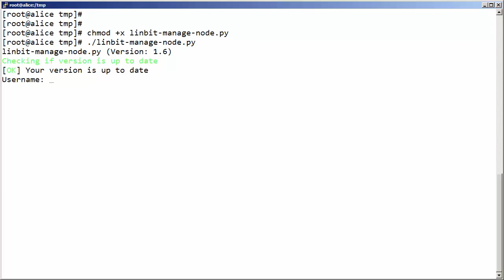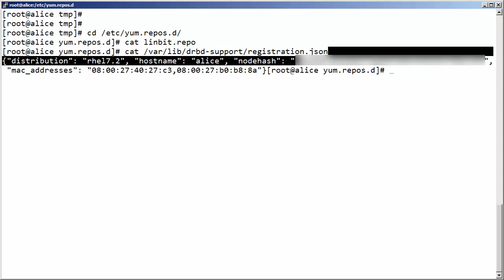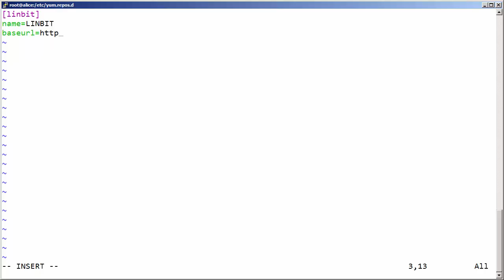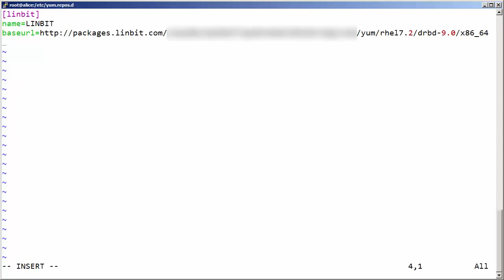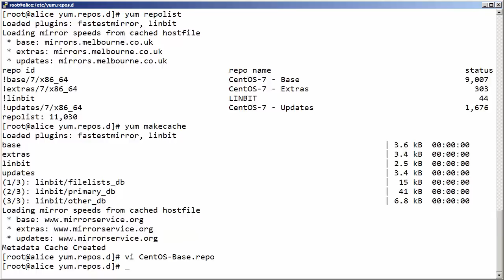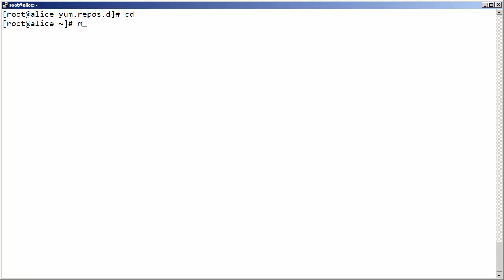DRBD 9 : Adding LINBIT Repos to CentOS 7.2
DRBD 9 offers many advances over DRBD 8.4 as far as performance and reliability are concerned. However, most distributions ship with version 8 still so you will need to compile your own from source or gain a subscription to the linbit.com repositories. The maintainers of DRBD. This will also give you support which of course goes hand in hand with reliability. We will see how to add the repo to CentOS 7.2 and install DRBD 9